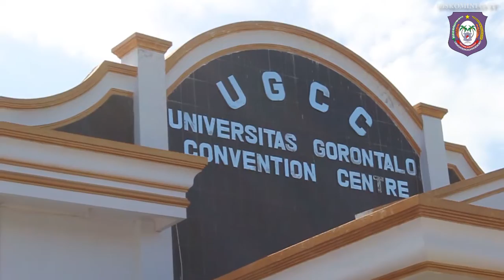Pembekalan Internet Sehat Kepada Mahasiswa Baru Universitas Gorontalo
Focus group discussion  Dinas Kominfo dan Statistik Provinsi Gorontalo